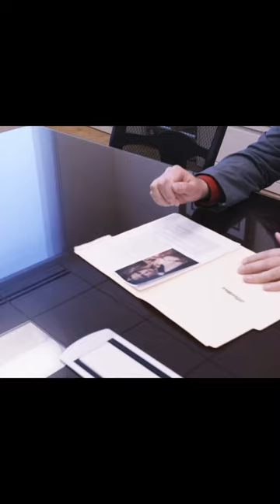The Golden Geese.